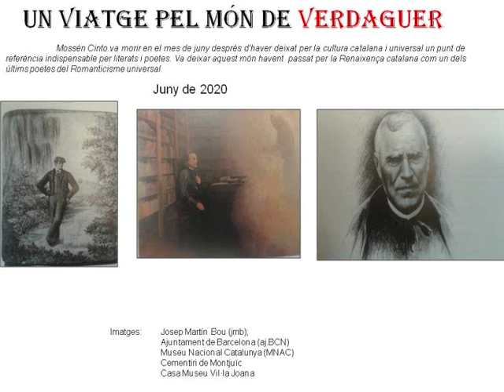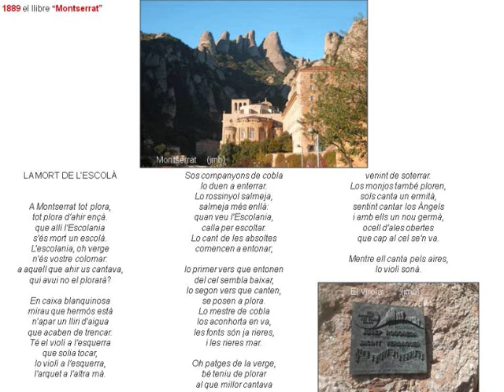verdaguer fragment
Un viaje por la poesía de Verdaguer